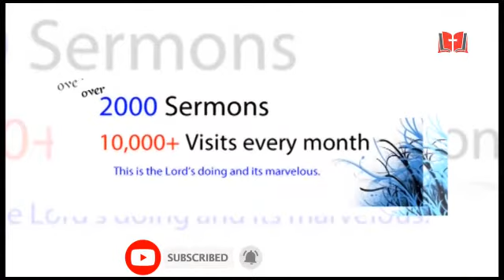LADY REV ADELAIDE HEWARD MILLS - NURTURING THE NEXT GENERATION OF WOMEN LEADERS